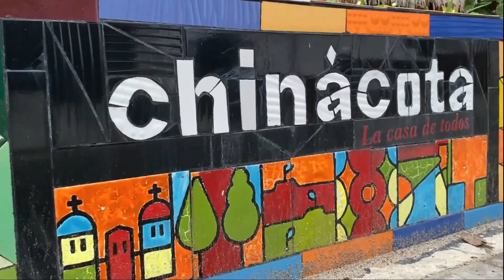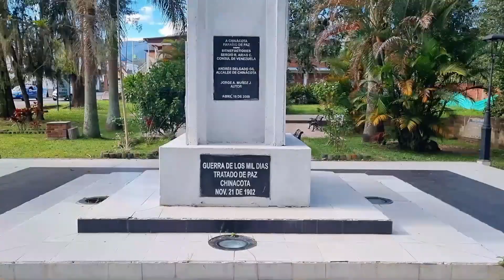Himno Chinácota OFICIAL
Himno del municipio de Chinácota, Norte de Santander.

Renovado en el año 2023 bajo la gestión de la administración “Juntos por el progreso” con la coordinación de la Secretaría de Cultura de Jaime Contreras Vera y en cabeza del señor alcalde municipal José Luis Duarte Contreras.

Composición: Juan José Briceño Jáuregui
Arreglo y adaptación para banda: Vargas Music Producciones
Interpretación: Coro de niños y niñas enCanto chitarero
Producción y edición de video: Carlos Rojas - Marian Angarita

Producción y dirección general: Carlos Alberto Rojas Chona